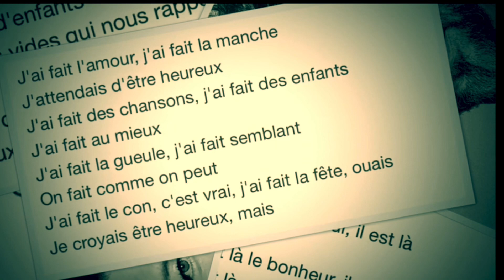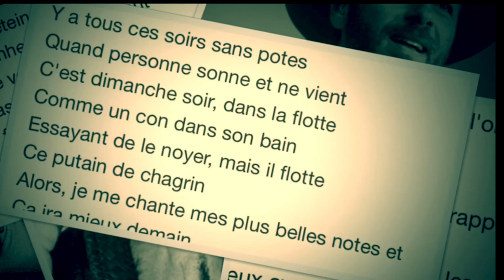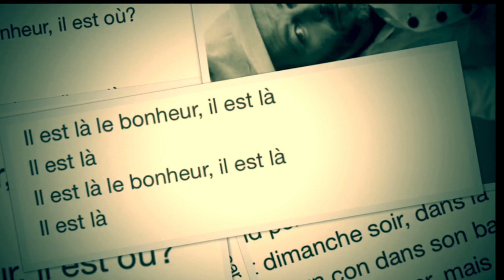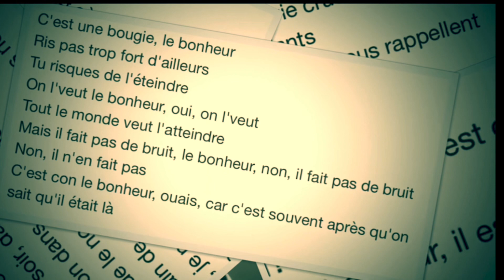Il est où le bonheur ?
La chanson préférée de Jeanette Bertrand
A l émission en direct de l univers célébrant le début de son centenaire